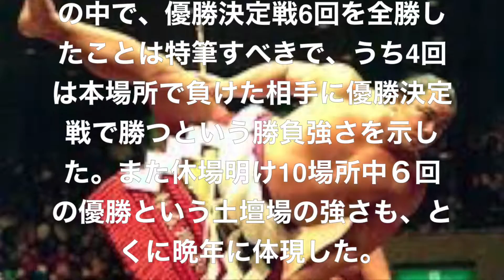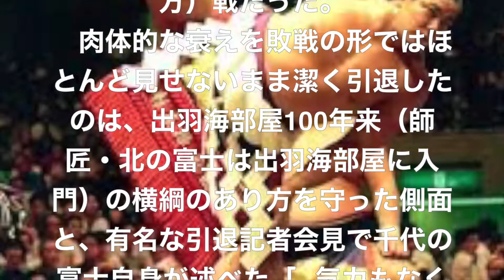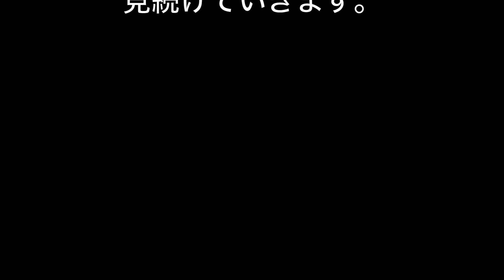孤高の横綱！千代の富士！